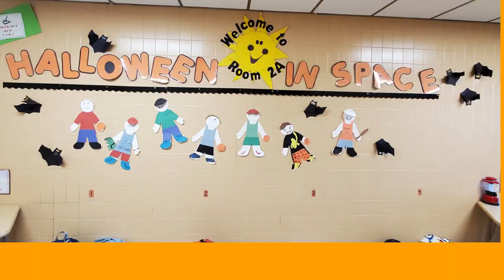2023 Halloween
We had a Spooktacular time at the Academy this Halloween!